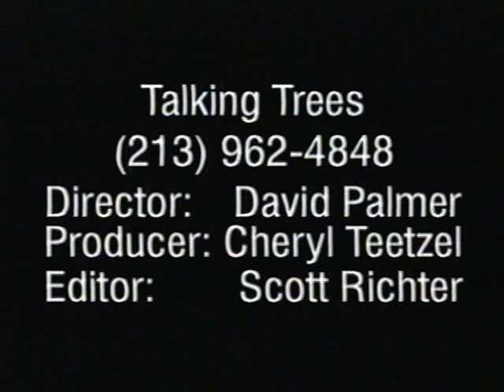Chalk FarM - Lie On Lie - Alternate Video 1996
The lost video!!  This is a really cool video directed by David Palmer.  It wasn't actually lost, it was just the one that we were talked out of using by our "team."  This was the first video we ever did.  We then had to shoot it all over again, which is the one you see that's on our favorites here.